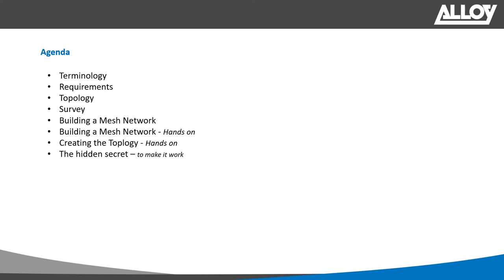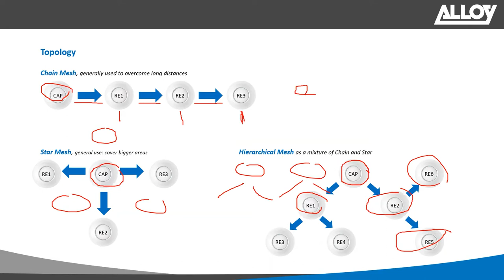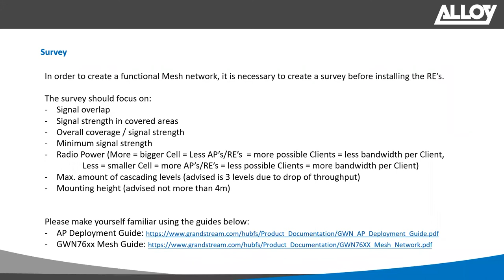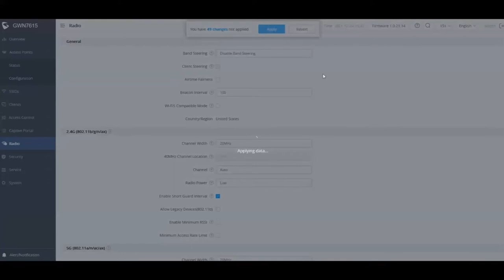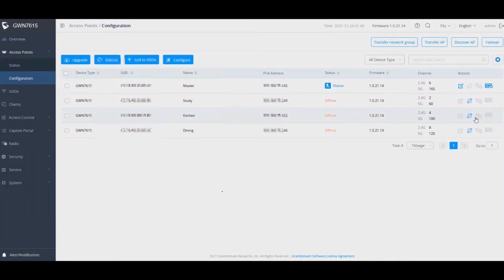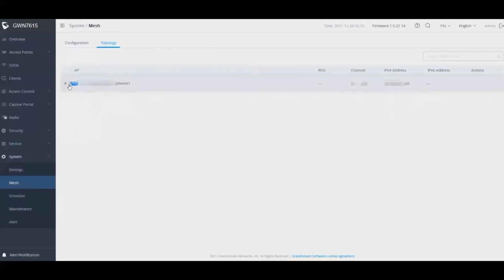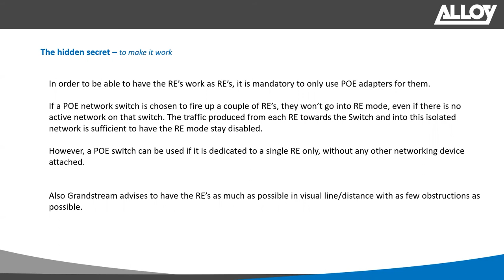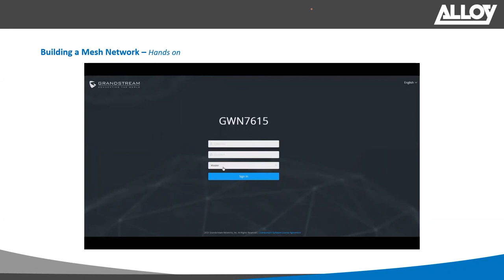Setting up a Mesh WiFi network with Grandstream APs